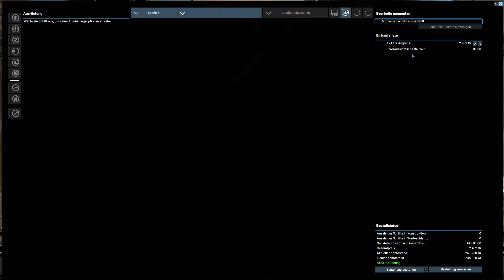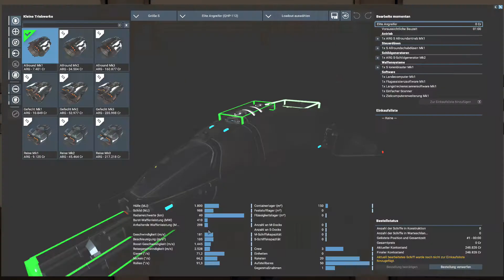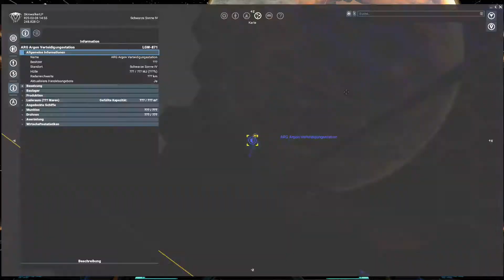X4 #10 - Neue Waffen!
Eine Schiffswerft ist noch nicht in Sicht, aber wir sind zurück im Ausrüstungsdock Schwarze Sonne - eine gute Gelegenheit, usere Kinderkanone mal gegen etwas Brauchbares auszutauschen. Und ein neuer Schild ist dann auch mal fällig.